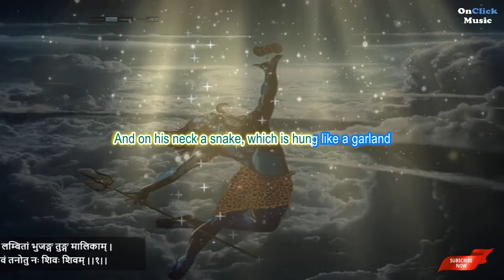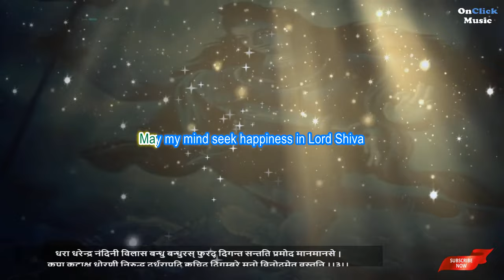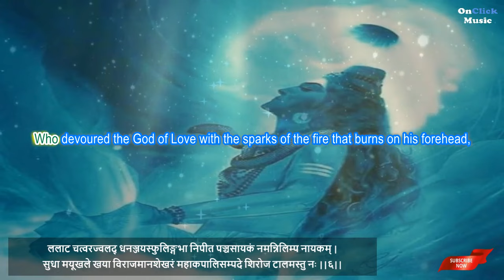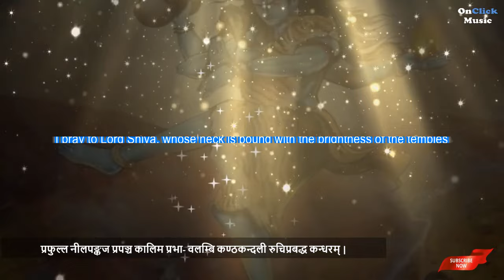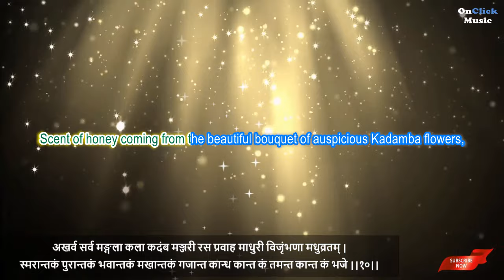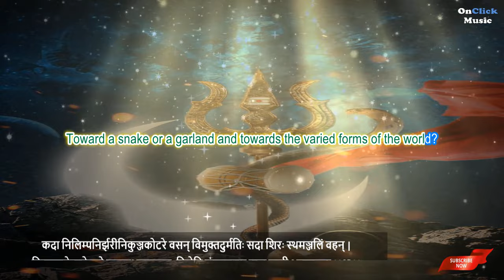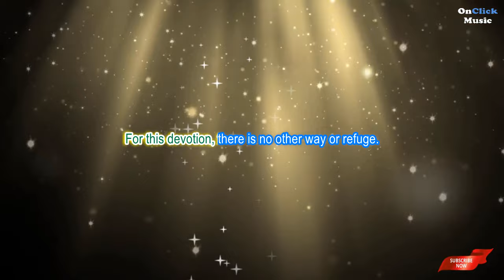Shiv Tandav Stotram | English Meaning | Mahashivratri Special Series | शिव तांडव | OnClick Bhajans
Shiva Shiva Shiva The Epitome of what we call God , there is nothing bigger, better, beautiful ,stronger in this Universe than Shiva . Shiva is everywhere, Shiva is evrything . This Maha Shiv Ratri we bring to you Lord Shiva Mantras to recite along with us , Non Stop till the 11th of March 2021 . We are releasing back to back Lord Shiva Mantras everyday . All Prasie showered here is still lesser than what Ravana sang and wrote for Lord Shiva , which eventually we sing as Shiv Tandav Stotram today . Check out the first video in this series written by the greatest disciple of Lord Shiva , Ravana Himself .

Song - Shiv Tandav Stotram
Singer - Shraddha Jain
Lyrics - Ravana (traditional)
Producer - Movietone Digital Entertainment Pvt Ltd
Music Label - OnClick Music

Song Available for Download on All Global Digital Platforms

For Caller Tunes and Ring Tones
BSNL (South) - 12263113
BSNL (East) - 12263113
Airtel - 7591595
Vodafone - 12263113